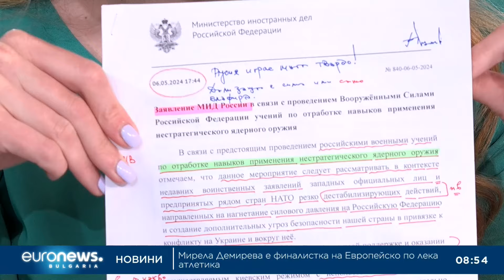Проф. Румен Кънчев: САЩ усилват натиска върху Нетаняху, за да приключи конфликтът в Газа